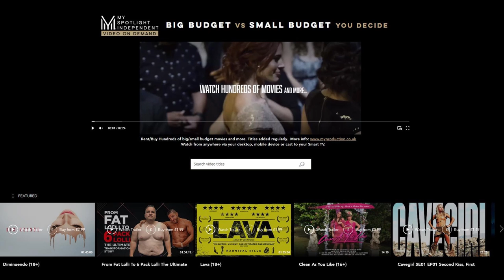Joey Culver tells you about How Many Chances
Watch what Joey Culver from the punisher movie (2004) Joey sings a song in the movie called, "In Time". He is a great artist and singer with just a countless of other great songs!

Instructions on how to watch "How Many Chances"
1.) Go to the web site below

2.) Go to the search bar on the website above. and type in how many chances in the search bar.
If for some reason that that does not work go to the Documentary section of the site, and you will be able to find How Many Chances.
This is best viewed on a Laptop or Desktop and it does have the capabilities to be streamed to your Television.